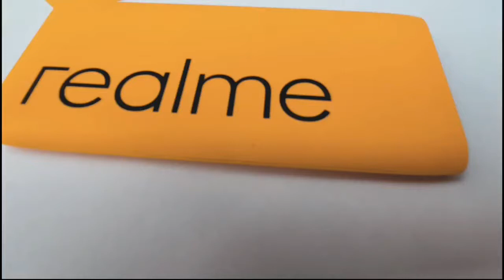Top 5 Best power bank 20000mah in India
Hello friends here I'm talking about 5 of best Power bank 20000mah in 2021.

Some queries related to this video:

* Best powerbank 20000mah
* Best power bank 20000 mah 2021